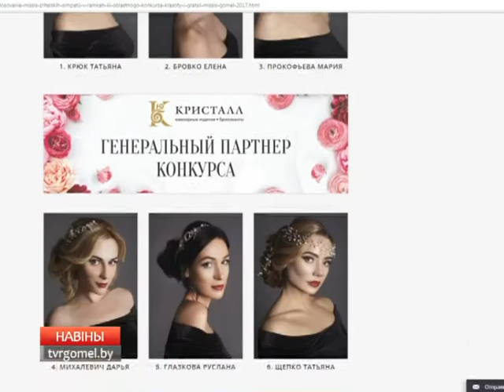Подготовка к конкурсу "Миссис Гомель-2017"